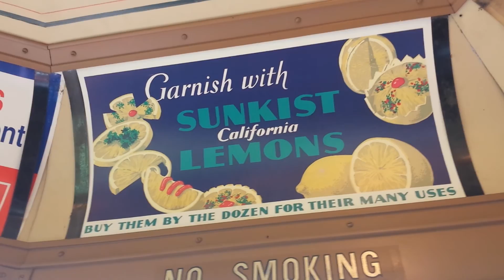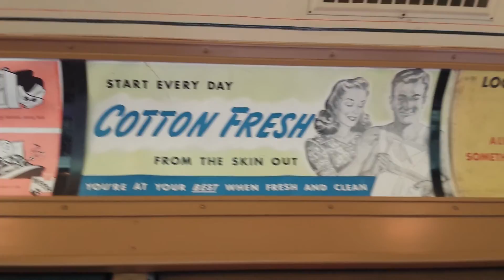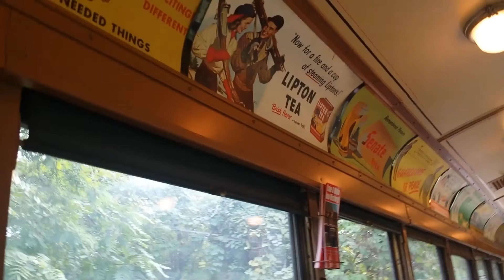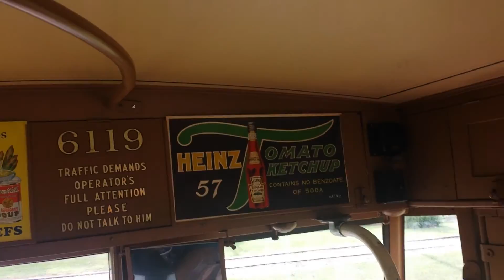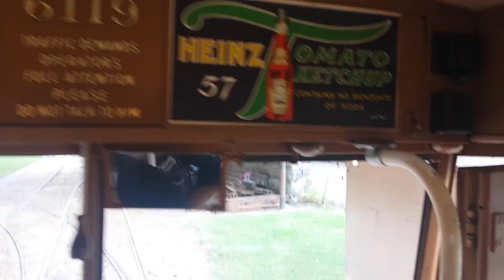Baltimore streetcar museum 6119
Enjoy a round trip and yard pullin on 6119 with a brief history session and quick question and answer segment.